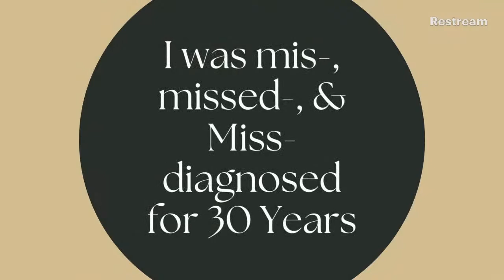Do Your Dishes Twice | ACTUAL ND+ ADHD and Neurospicy Hacks | Little MissDiagnosed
I’m Maria, and I'm a professor and a mental health counsellor. I was also a birth doula, postpartum doula, and breastfeeding/human feeding educator for nearly 20 years. I live with physical pain daily, but now I teach the language and mental skills to help you find healing yourself.

I was mis-, missed-, and MissDiagnosed for 30 years. Now I find a new path by helping others find theirs.

My space IS Queer Safe, Neurodiverse Safe, Questioning Safe, Kindness Safe. All bullies will be thanked for engagement and then deleted and blocked. Chat may be paused or restricted to calm things down.

All live, opinion, education, and reaction content is mine. While as evidence-based as possible, I’m NOT a medical provider; everything is ONLY my opinion. Ask YOUR medical or mental health provider what applies to you!

Music is © Luke Culberson and used with personal permission.
LittleMissDiagnosed Logo is © GingerBear Tease and is used with personal permission.